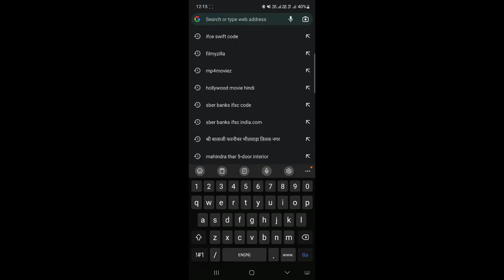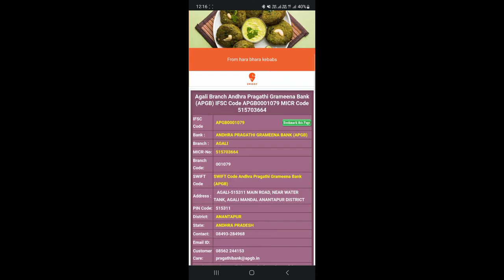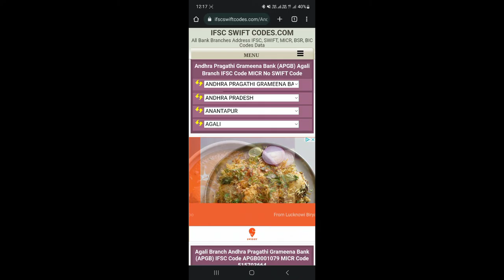Andhra Pragathi Grameena Bank ka IFSC code Kaise Pata Kare।। Andhra Pragathi Grameena Bank IFSC code